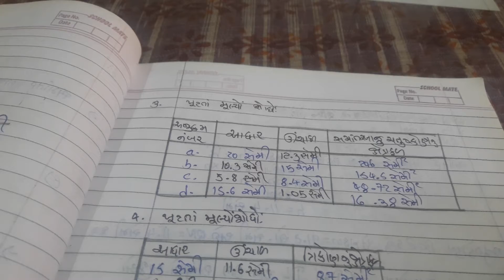std 7 maths chepter 11 exercise 11.2 part 2 shreemad dayanand kanya vidhyalaya jamnagar